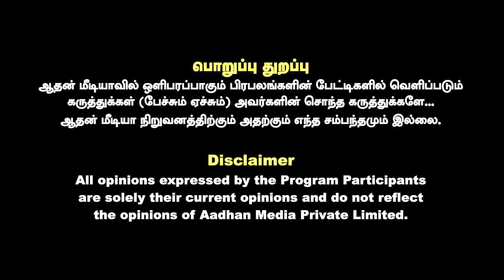SHOBA-வின் ம***த்திற்கு பாலு மகேந்திரா தான் காரணமா ? | ராஜகம்பீரன் | Aadhan News